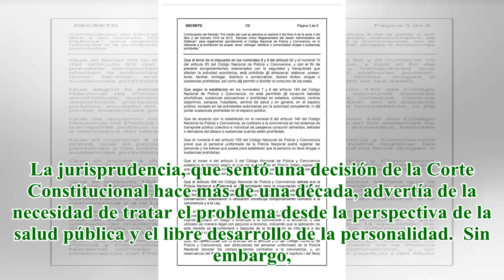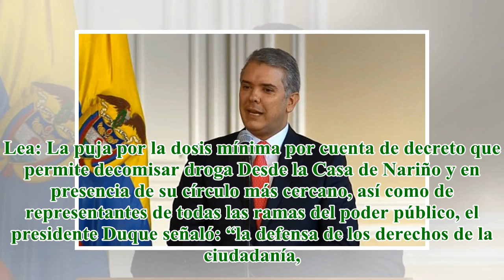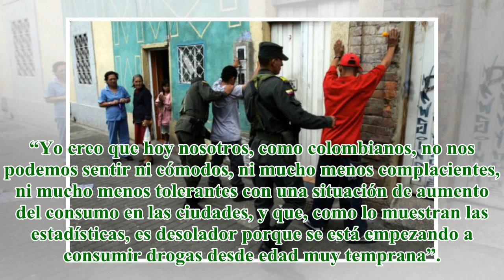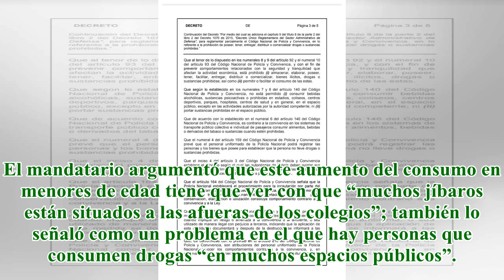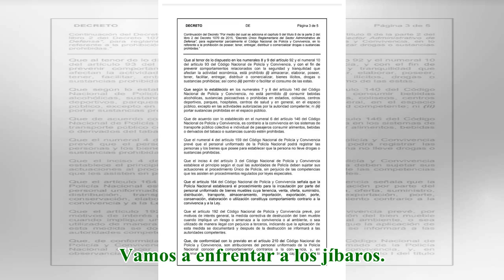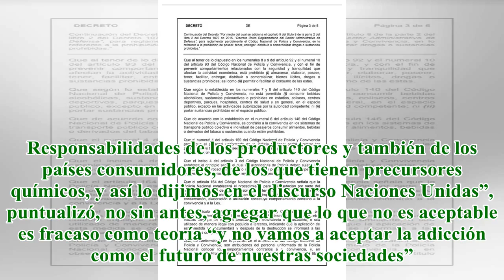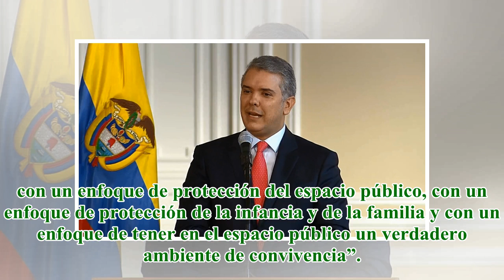Presidente Duque firmó decreto contra la dosis mínima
A partir de hoy, la fuerza pública, queda facultada para decomisar cualquier dosis de sustancias psicoactivas. Archivo-El Espectador Una de las promesas de campaña del presidente Iván Duque fue la de atacar la dosis mínima, un criterio jurídico que p...